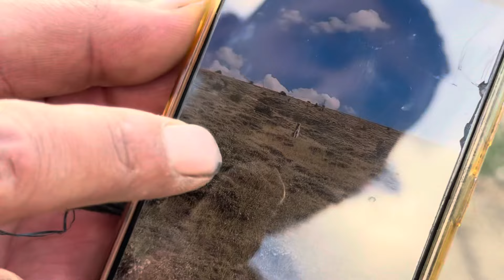İNTERNETTE SABAHA KADAR ARAYIP BULAMADIĞIM DİŞİYİ KÖYDE BULDUM